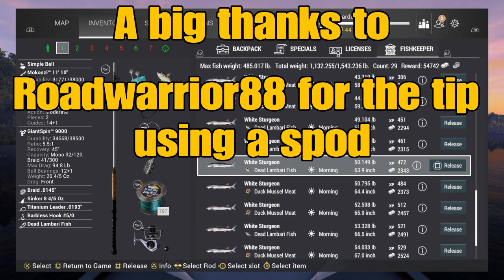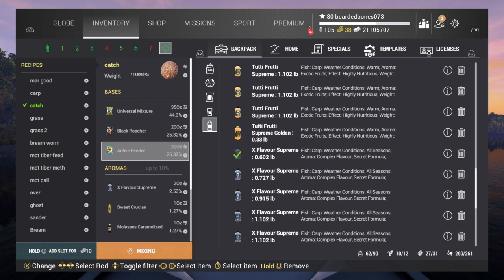San Joaquin Extravaganza Practice Revised California Fishing Planet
Now with Spod